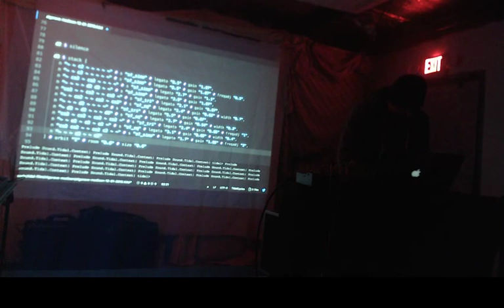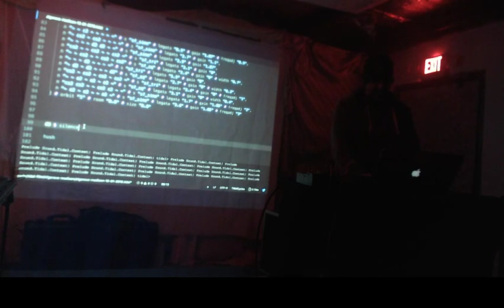Algorave Madison - 17.2m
17.2m's performance at Algorave Madison in December 1, 2018 at Communication